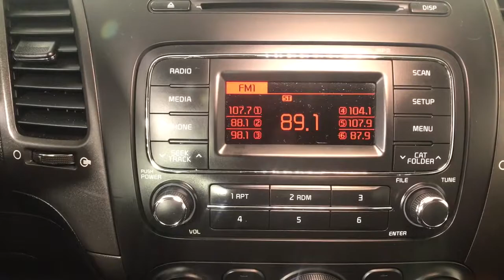2016 Kia Forte Albany, Colonie, Latham, Johnstown, Glens Falls, NY 3210951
Silky Silver Used 2016 Kia Forte available in Albany, New York at Destination Nissan. Servicing the Colonie, Latham, Johnstown, Glens Falls, NY area.

Destination Nissan
770 Central Ave